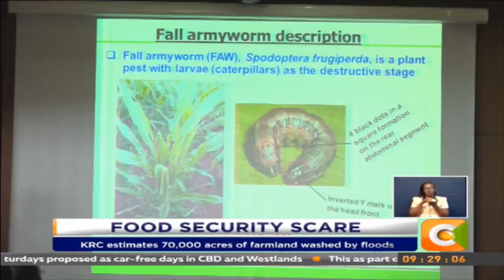Kenya staring at another round of food shortage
The country is once again staring at yet another threat to its food security as the fall armyworm continues to spread. While the government is putting a brave face in this front, ongoing rains also continue to wash away thousands of acres of land under crop.